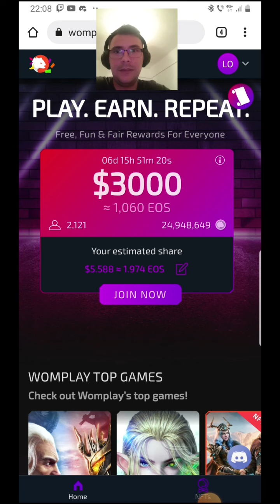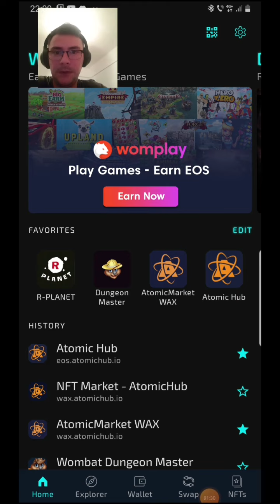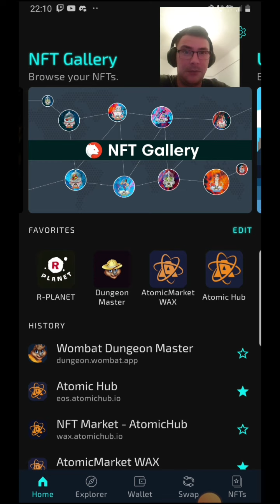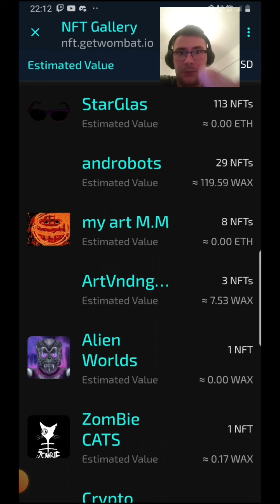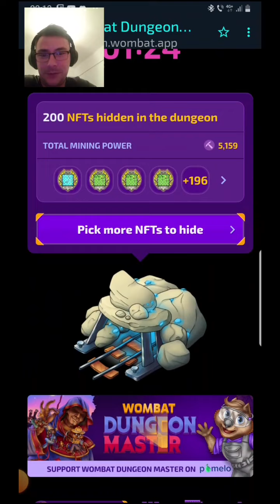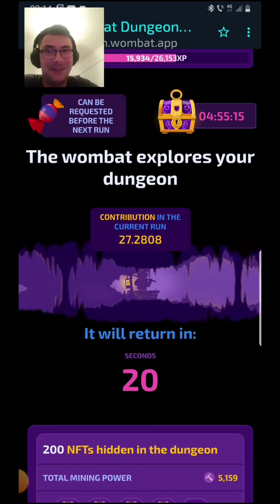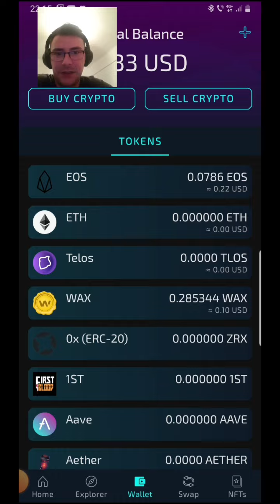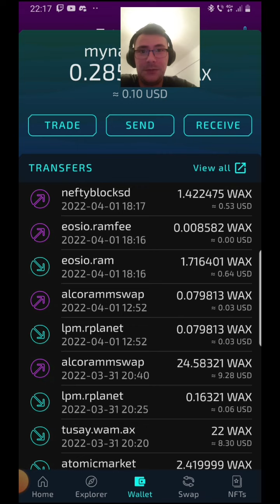Why Play On Womplay 🤔 10 Reasons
Free ho doesn't like Free. I think it's a great platform and a cool community. freenft criptogame freecrypto cryptocurrency wombat womplay playtoearn wombatdungeonmaster 》Friend?🤣🤣🤣Hey! I've been playing some awesome games and getting crypto from it. Come play and earn with me on Womplay — I'm sure you'll love it!